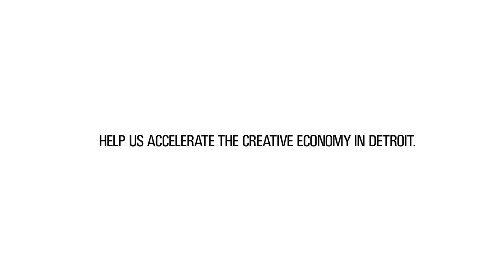The DC3 Presents the Speakers Bureau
The DC3 is an economic development organization aiming to accelerate the creative economy in Detroit.
The Detroit Creative Corridor Center is designed to support the growth of Detroit's creative economy through delivering business acceleration and attraction services and developing signature programming tailored specifically to creative professionals' needs.

The physical home of the Detroit Creative Corridor Center is a flexible, technology rich, design forward workspace for creative sector businesses seeking a soft launch in a professional, inspiring, and innovative environment.  It is also home to the DC3's Creative Ventures Program, where such firms are supported through access to collaborative work space, shared tooling and resources, and strategic, collaborative exchanges with other DC3 members and creative professionals from the region, nation and abroad.

The DC3 is committed to promoting the success of the creative economy in Detroit, and believe that Detroit's Creative Corridor is quickly becoming home to some of the nation's most innovative creative practitioners.  We are working with creative sector businesses -- from world-class advertising agencies to up-and-coming fashion designers -- to ensure that creative talent is informed of the opportunities in the city, supported in their business functions, and supported in the development of their creativity and business skill.